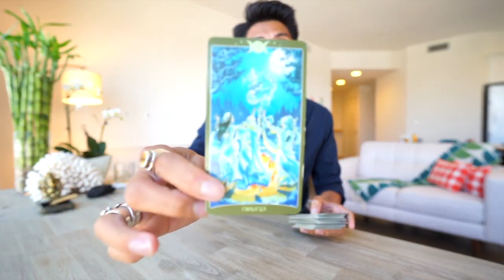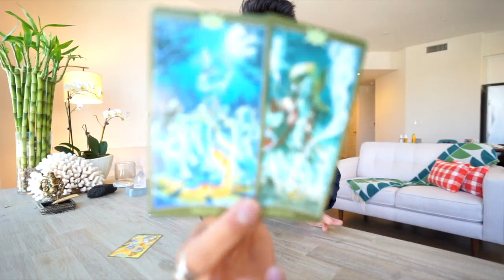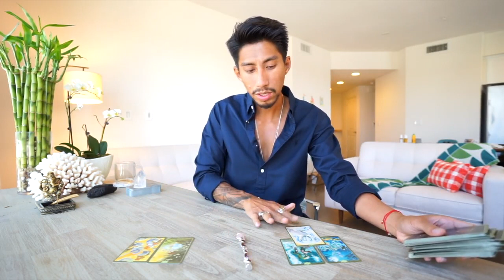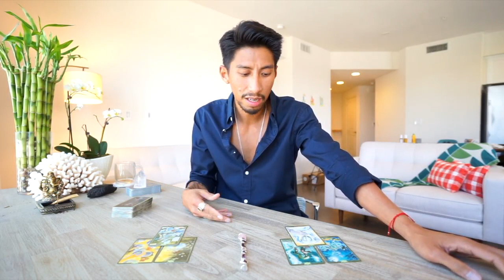WATER CANCER, PISCES, SCORPIO “DONT BE EXCITED“ APRIL 30 SOULMATE TAROT READING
AMAZON LINK FOR TAROT CARDS USE IN THIS VIDEO: